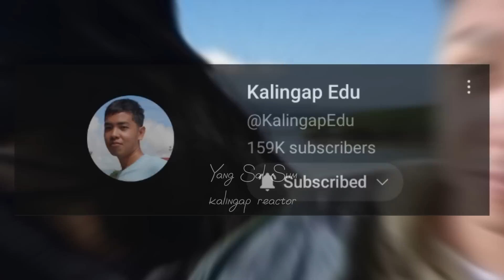🔴HALA!! KALINGAP EDU,BINUKING NA! MAY BINIBISITANG BABAE KAPAG?! SIYA PALA YUN! 😱😱